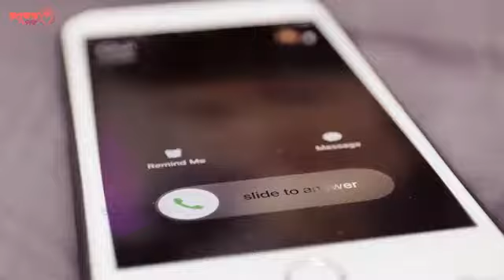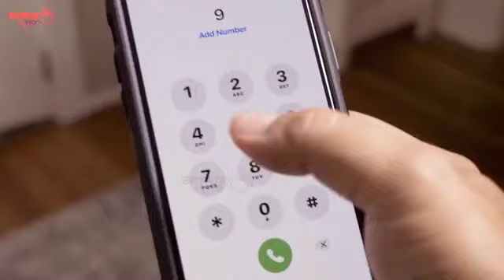স্ত্রীকে দাফন করার সময় গোপনে মোবাইল ফোন স্ত্রীর কবরে রেখে দেয় স্বামী!